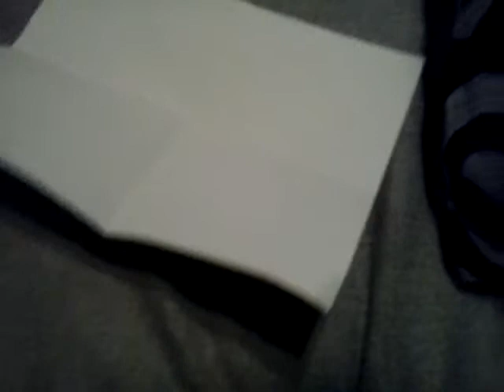Bonus: comme faire un petard avec un simple papier IRL!!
Yop tout le monde cest mathew pour la présentation sur une papier pour faire un petard avec simple papier blanche.Bientot cest une video minecraft qui va sorti alors vous etes apasiense pour voir la video allé chio abboné a ma chaine youtube aimé la !! chio et bizou tout le monde allé chio
Skype:mildredroques